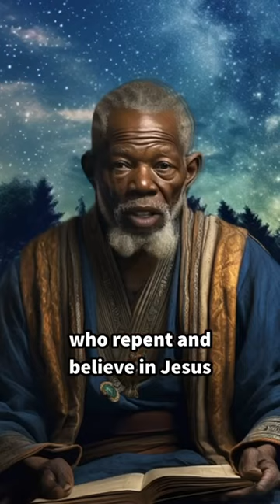christianity gospel jesuschrist shorts